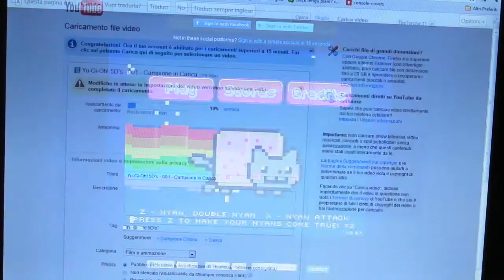Epic Nyan Cat game